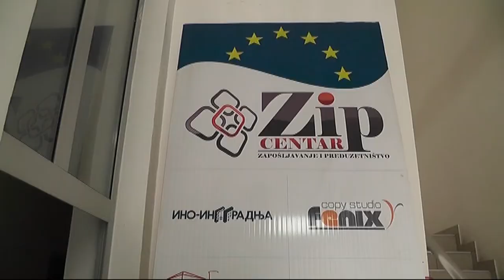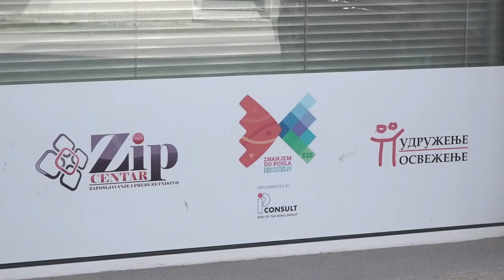USPEŠNA REALIZACIJA PROJEKTA AGRI EKO 13102021